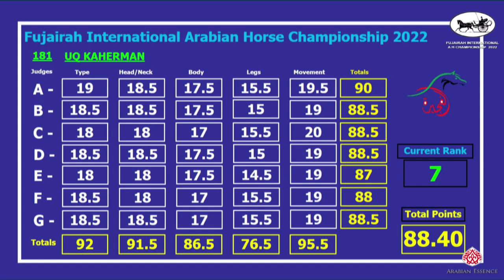N.183 SARAJEVO - Fujairah AH Championship 2022 - Yearling Colts (Class 5B)